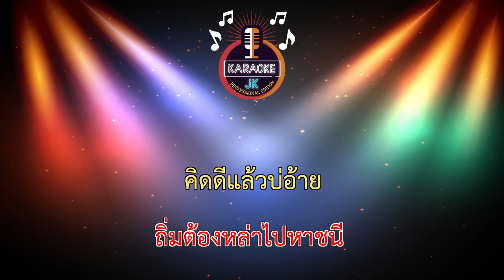สภาวะโสดใหม่ (60-Gb) - ตั๊กกี้ สตรีเทาเทา 【 Cover By คาราโอเกะดนตรีสด 】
เพลง : สภาวะโสดใหม่
ศิลปิน : ตั๊กกี้. สตรีเทาเทา
คำร้อง / ทำนอง : วันชัย.  ปักกาเว
เรียบเรียง : ห้องเพลงเสาธงชาติ